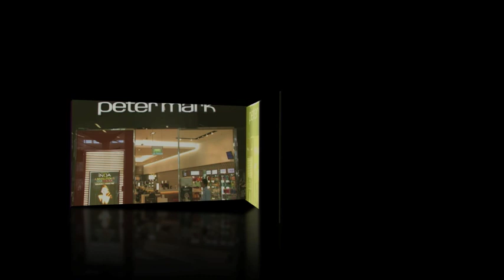MacDonagh Junction Shopping Centre Kilkenny - TV ad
Check out the new MacDonagh Junction TV ad  - on air now!